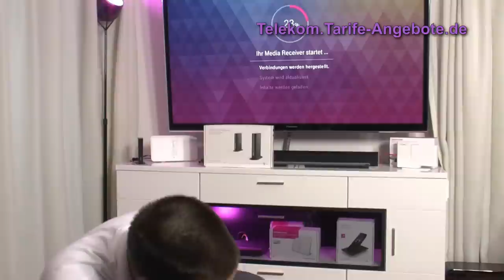Installation / Einrichtung Telekom WLAN Bridge (Speedport W 102 duo)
In diesem Video zeigen wir die Inbetriebnahme der Telekom Speedport W102 Bridge Duo - damit können Sie den Media Receiver kabellos mit dem Speedport Router verbinden.